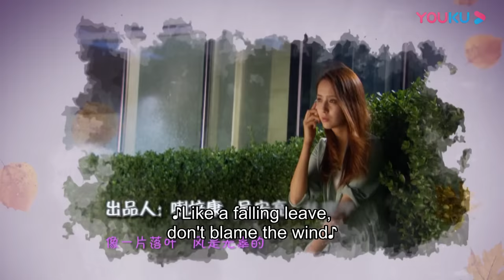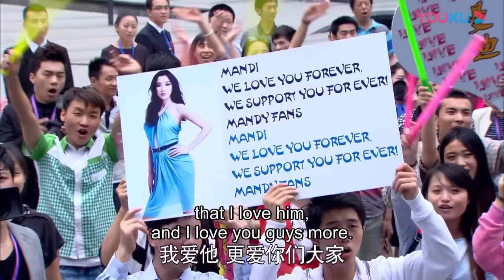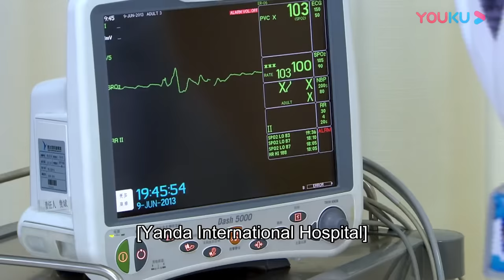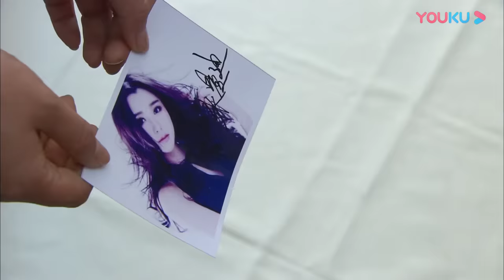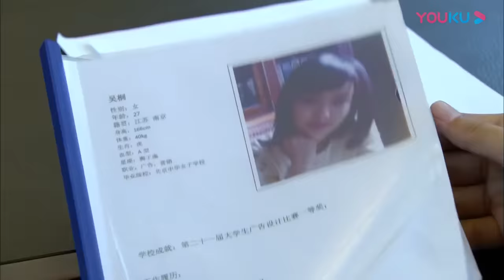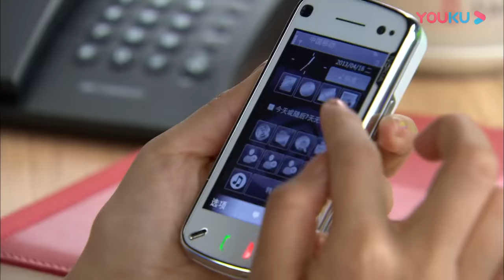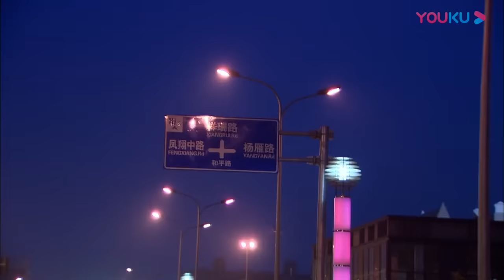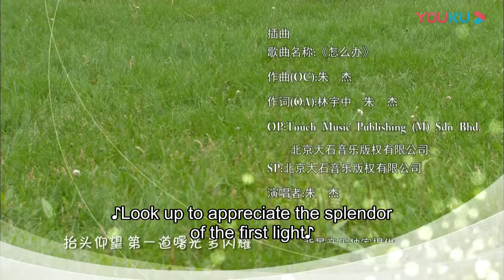[Loving, Never Forgetting] EP01 | Accidently Having a Kid with Rich CEO | Jerry Yan/Tong Liya |YOUKU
★34 Episodes